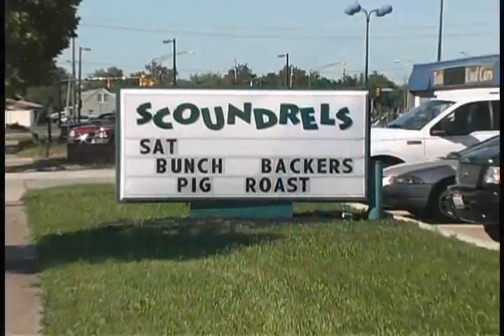Steinbach/Wimbley Interview/Berea Benefit Part 3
Interviews With Eric Steinbach & Kamerion Wimbley of the Cleveland Browns by Serious Fans: The Browns Edition at a benefit for the Berea Childrens Home at Scoundrels in Berea, Ohio organized by the Berea Browns Backers.